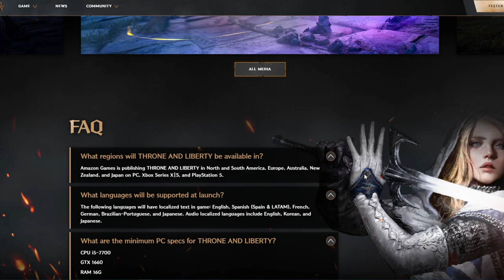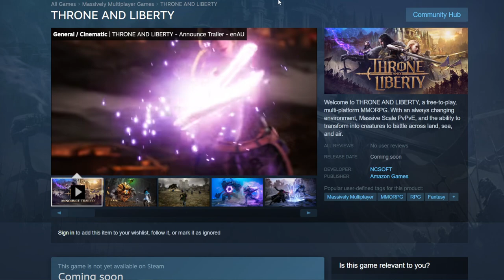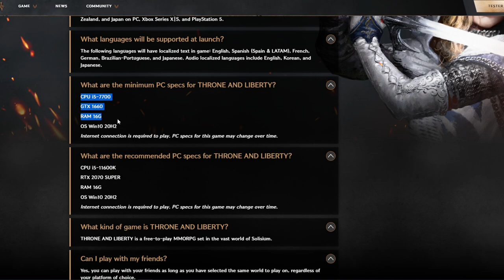Throne & Liberty Global Tester Sign Up Open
Open Region: North and South America, Europe, Australia, New Zealand, and Japan